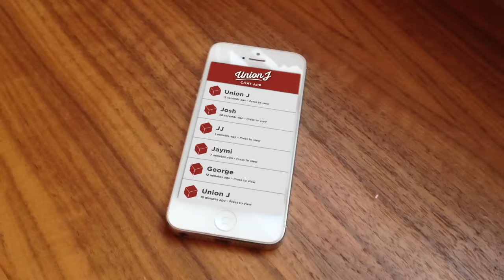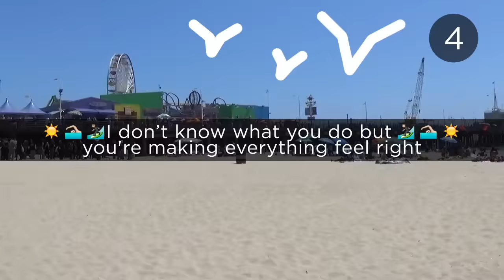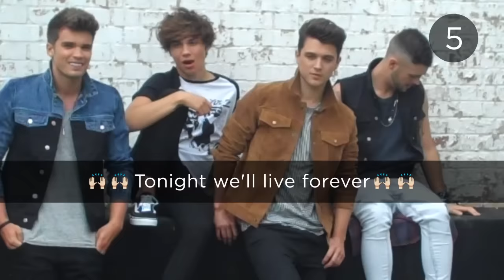Union J - Tonight (We Live Forever) | Lyric Video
'Union J' is out now!

Tonight (We Live Forever) Lyrics:

Feels like a party every time you come around,
Even though it's just the two of us in my house.
I don't know what you do but you're making everything feel right.
I may not know much,
but this feels like love.

I knew when I met you I was onto something good,
You made me love you like I thought I never could.
I have the best time every time you're by my side.
Cause we're living for tonight.

Tonight we'll live forever.
Do things we won't remember.
But it's all good,
if we can we should.

You'll take a bad day and you'll make it feel alright.
It might be dark outside but you'll make my sun shine.
Cause this feels like love.

We're gonna live forever,
Gonna do whatever,
If we stick together,
It will be all good.

And if we stick together,
We can live forever,
We can do whatever,